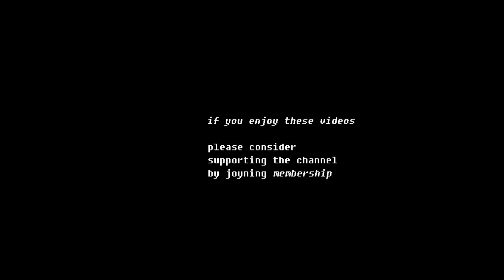FPV - Pfälzer Wald #1 - Dahn - 11. Oktober 2023 *4K Ultra HD*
Startpunkt der Drohne ist der ehemalige Internatsportplatz bei Dahn.
Der Flug geht zur Burg Altdahn und dann über das gesamte Hochstein-Felsmassiv.
Ein sehr schöner Flug, gegen Abend im Herbst, über den Pfälzerwald.

Flugdauer: 1x AKKU
Flugmodus: Normalmodus
Steuerung: Modus 3